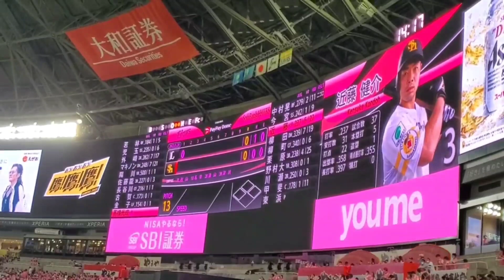20230520 近藤健介 登場曲【｢Boys Meet U｣／SHINee】 1回ｳﾗ 福岡ｿﾌﾄﾊﾞﾝｸﾎｰｸｽ@福岡PayPayﾄﾞｰﾑ･外野ﾗｲﾄ ﾋﾟﾝｸﾌﾙﾃﾞｰ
【｢Boys Meet U｣／SHINee】